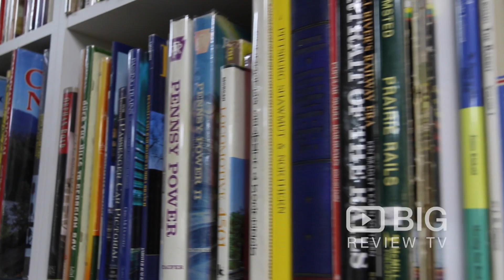Train World a Model Shop in Melbourne offering Train model or Collectables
Welcome to Australia's Premier Train Shop. Train World is a store of some 2,000 square feet. Open seven (7) days a week, that specialise not only in train models but new and used books and magazines of British, American and Australian titles.

Train World Pty Ltd
290 Bay Street Brighton Melbourne VIC Australia 3186